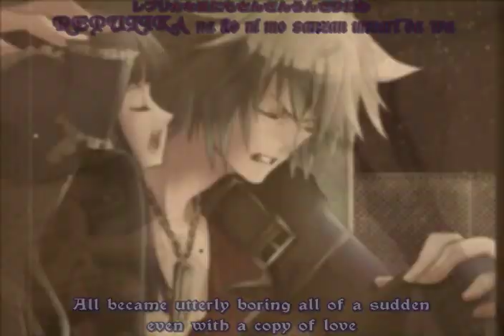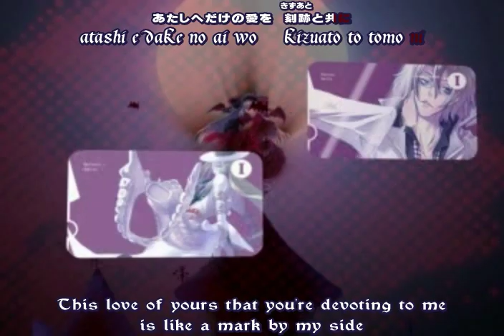プリンセスナイトメア/Princess Nightmare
Demo of プリンセスナイトメア/Princess Nightmare featuring the song "東京ジオラマ (Tokyo Diorama)" by 片霧烈火 (Katakiri Rekka).